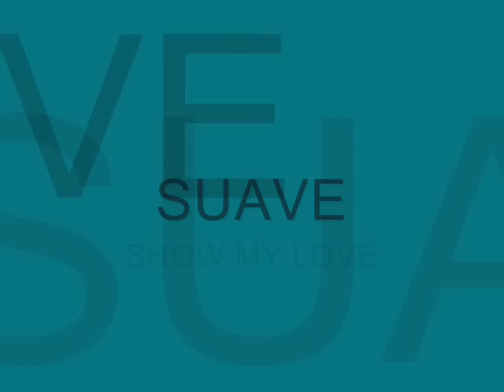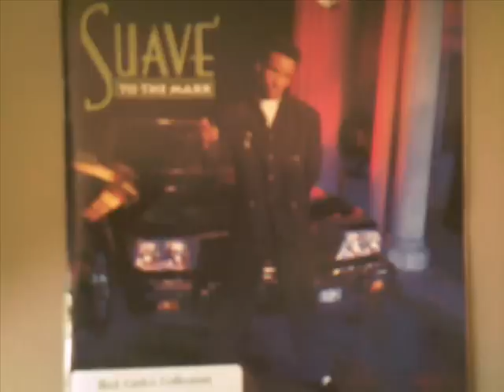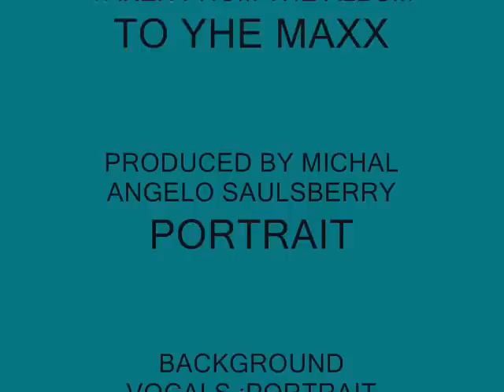SUAVÈ - Show My Love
FROM THE ALBUM " TO THE MAXX "
Written by W.Anderson and A.Wilson
Produced by PORTRAIT
Background Vocals : Eric KirkLand, Eric Bowie, Carla Harrison, Tim Owens, Andre`Wilson and Irving Washington III
Released : 1991 Capitol Records